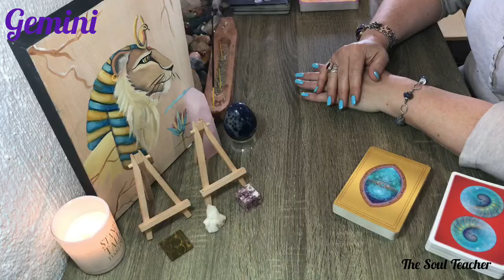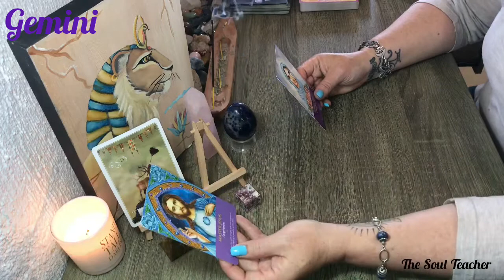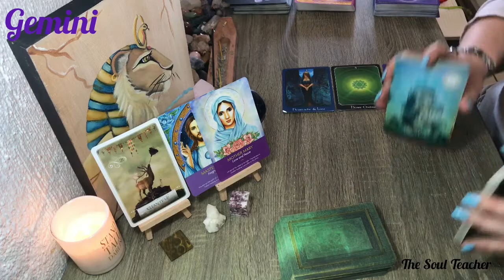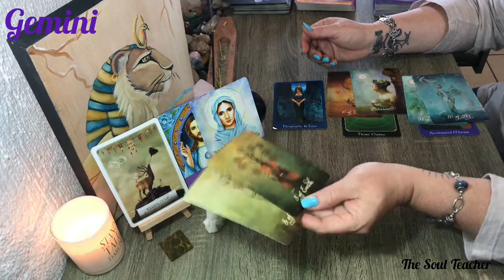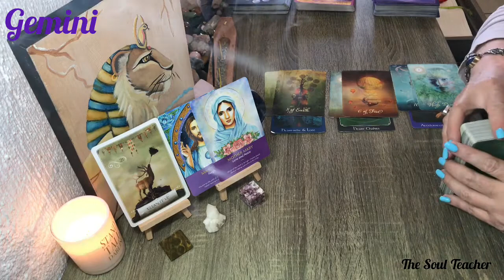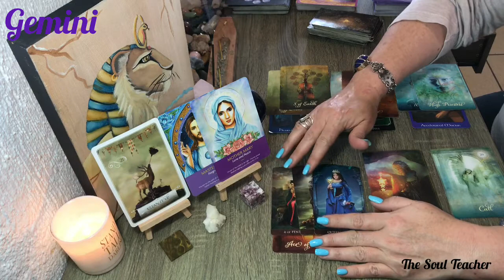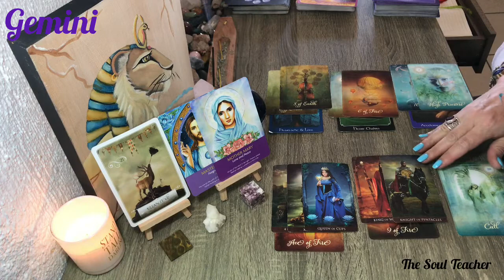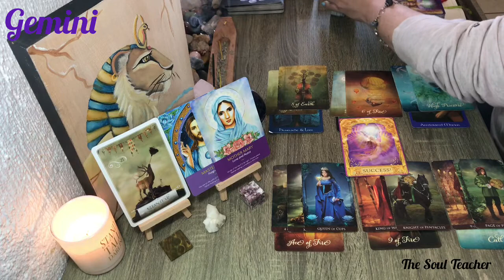Gemini ~ Mid-August 2020 ~ Success and Happiness 🌞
Decks used in this reading:

Psychic Tarot
Paychic Tarot of the Heart
Arcanum Tarot
Angel answers

Price for readings:
South Africa ~ R300 per reading
Anywhere else in the world ~ US$50

I will send my payment details when you make a booking via email.